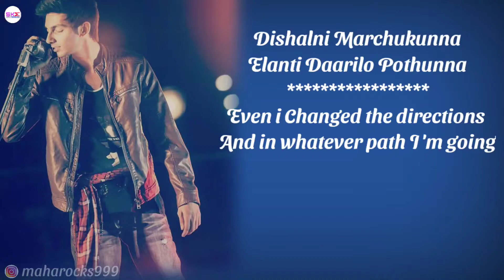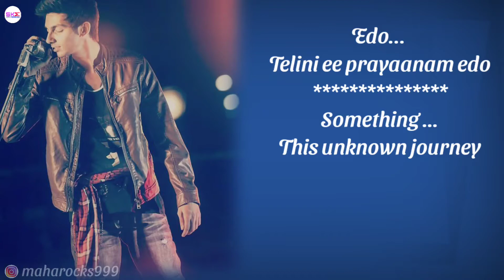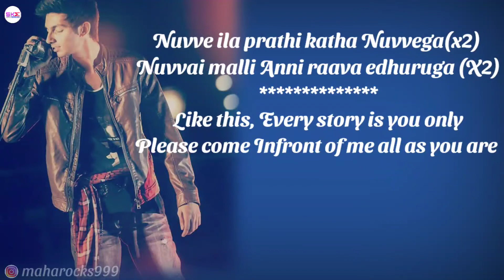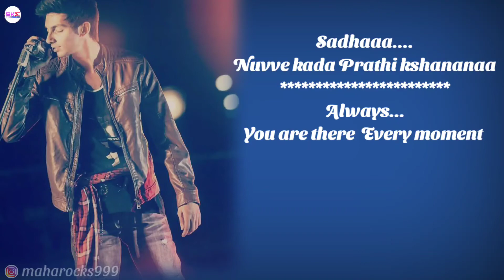U Turn - The Karma Theme Lyrics with English translation(Telugu) - Samantha|Anirudh Ravichander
I'm not the owner of this Song please Subscribe to Sony Music India for more songs all copyrights of this Song goes to Sony Music India please Subscribe, follow and like Sony Music in Twitter, youtube and Facebook links has been provided below...

G+